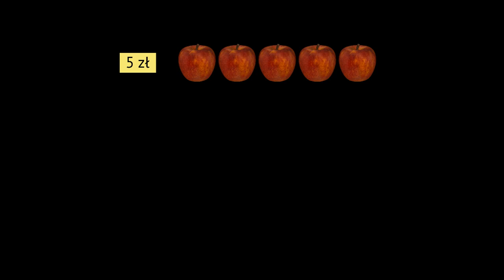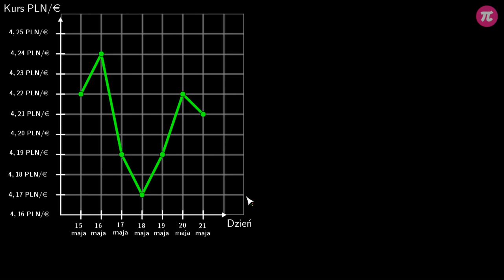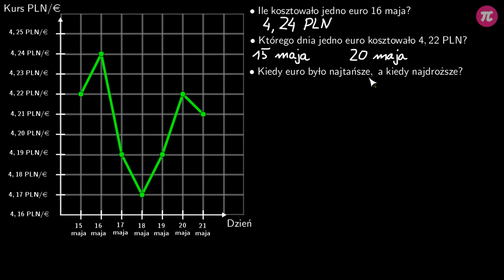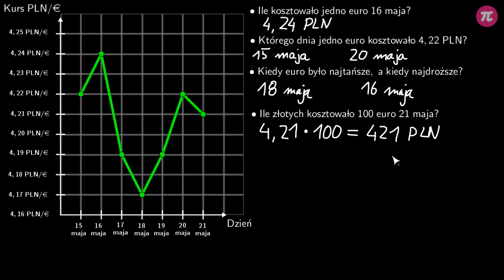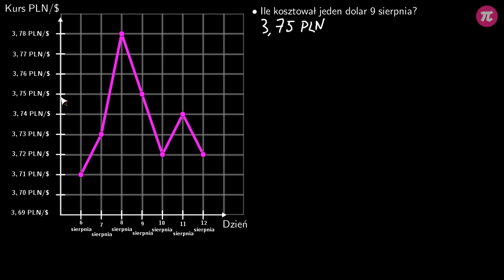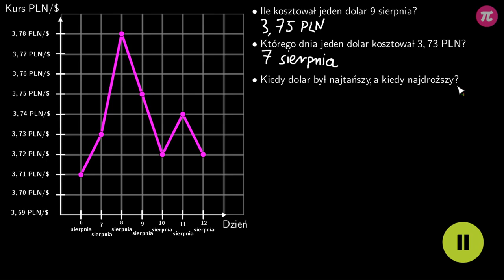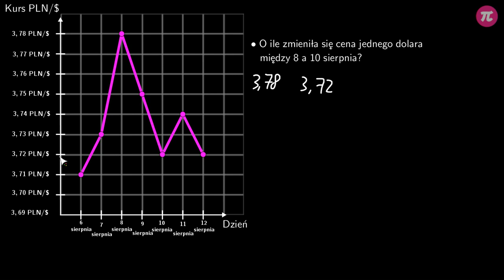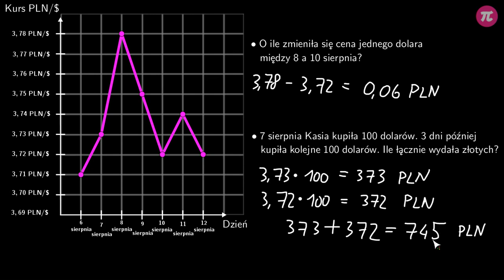Zastosowanie funkcji w życiu codziennym - gospodarka #5 [ Funkcje ]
Z tej wideolekcji dowiesz się:
  - jak odczytywać kursy walut z wykresu,
  - jak obliczyć kwotę potrzebną do zapłacenia w kantorze.

PLAYLISTA
Ta wideolekcja jest częścią playlisty [ Funkcje ]:
Ta playlista dotyczy funkcji. Dowiesz się z niej, jak rozpoznać, które przyporządkowanie jest funkcją, a które nie. Poznasz różne sposoby przedstawiania funkcji oraz metody na korzystanie z nich. Nauczysz się, jak odczytywać z wykresu wartości temperatury w poszczególnych godzinach doby. Dowiesz się, w jaki sposób można wyznaczyć przebytą odległość oraz średnią prędkość na podstawie odpowiednich wykresów. Nauczysz się, jak korzystać z kursu walut oraz jak obliczyć kwotę potrzebną do zapłacenia w kantorze.

Tutor: Damian Artyszak
Konsultacja: Maria Mędrzycka
Grafika podsumowania: Valeriia Malyk
Materiały: Agnieszka Opalińska, Aleksandra Wojnicz
Redakcja: Małgorzata Załoga